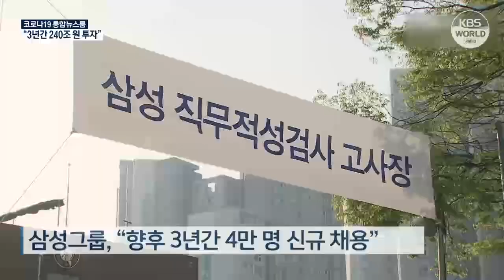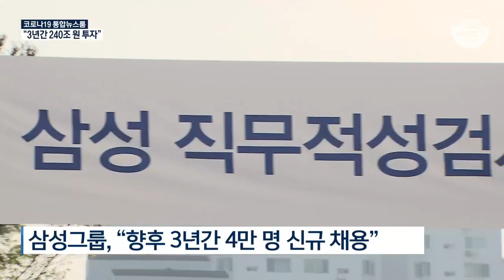Samsung annonce un vaste plan d’investissement et de recrutement pour les ... | KBS NEWS 210825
Samsung annonce un vaste plan d’investissement et de recrutement pour les trois ans à venir